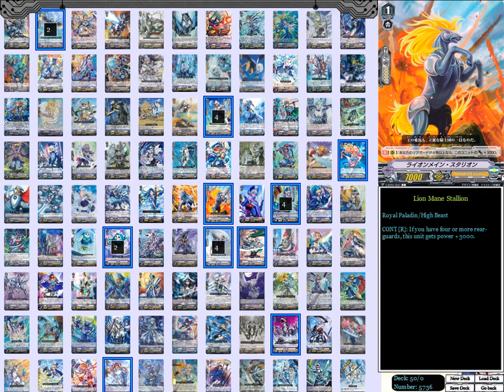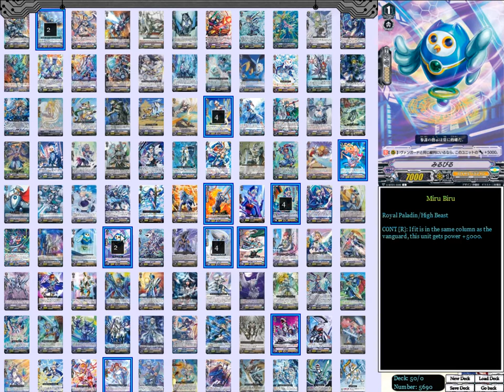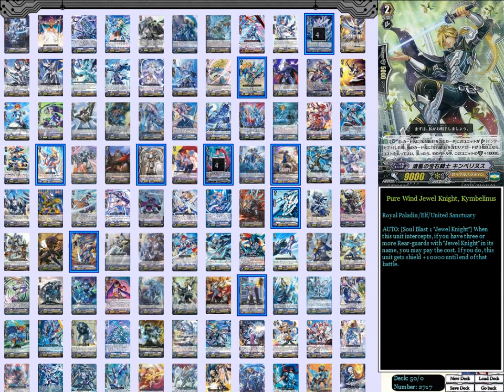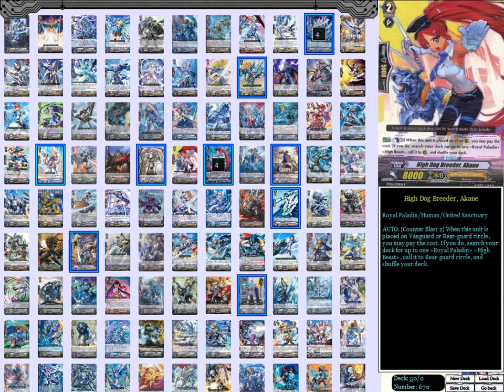Cardfight!! Vanguard Royal Paladin Alfred Standard Format Deck Profile